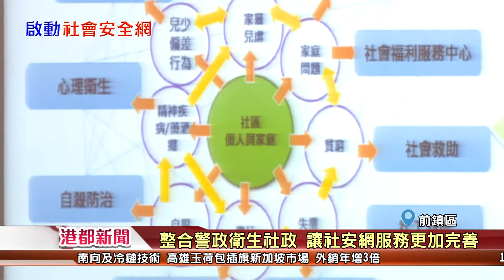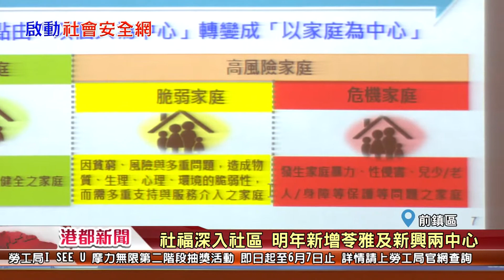1070601【港都新聞】TKTV高雄都會台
1強化社會安全網 高雄7月率全國之先啟動
2北神探南菜販 侯友宜韓國瑜合體造勢
3旗津海域湧現衝浪客 國際遊客驚艷高雄
4熟女深夜徘徊街頭 員警盤查緝獲毒品
5鹽埕區跨共餐第一步 中原里率先開跑
6農田水利會績優表揚 代理市長出席頒獎
7輔英科大啦啦隊三連霸 展現競技力與美
8德生里手作課程 讓長輩動手也動腦